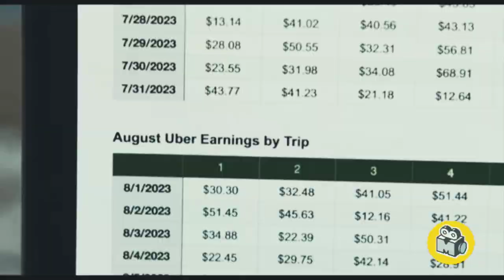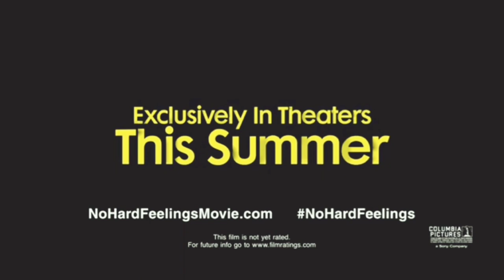No hard feelings movie trailer 2023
About :

Starring: Jennifer Lawrence, Andrew Barth Feldman, Natalie Morales, Matthew Broderick
Directed By: Gene Stupnitsky
Synopsis: On the brink of losing her childhood home, Maddie (Lawrence) discovers an intriguing job listing: wealthy helicopter parents looking for someone to “date” their introverted 19-year-old son, Percy, before he leaves for college. To her surprise, Maddie soon discovers the awkward Percy is no sure thing.

Thanks!

About Movie Zone :
Movie Zone is a platform where we provide detailed and informative critiques of the latest films. We cover a wide variety of genres, from action and adventure to drama and comedy, and we offer a unique perspective on the strengths and weaknesses of each film. Our reviews or top 10 suggestion are well-researched and thoughtfully constructed, providing valuable insights for both casual movie-goers and serious cinephiles. Our channel is a great resource for anyone looking for an honest and in-depth analysis of the latest films or the latest trending movies.